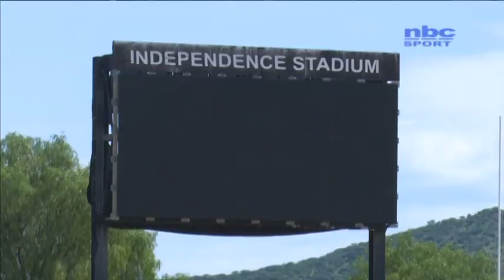Benjamin wants Brave Warriors games back home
The Brave Warriors' Head Coach Collin Benjamin has added his voice on the sorry state of Namibia football facilities that causes the National teams to play their home games outside the country.